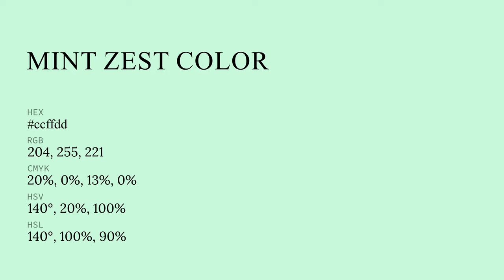Mint Zest color ccffdd hex color - White color - Warm color ccffdd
What color is Mint Zest ? ccffdd hex color - White color - Warm color ccffdd

Hex ccffdd Color Code is also known as Mint Zest color.

Hex ccffdd Color code in RGB color code model is created after adding 80.00% red color, 100.00% green color and 86.67% blue color.
Hex ccffdd Color code in CMYK color (process color) code model is generated after subtraction of 19% cyan, 0% magenta, 13% yellow and 0% black.